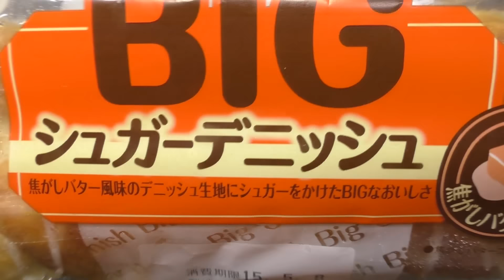【開封】ヤマザキ BIGシュガーデニッシュ 焦がしバター風味 60fps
山崎製パンの「BIGシュガーデニッシュ 焦がしバター風味」です。